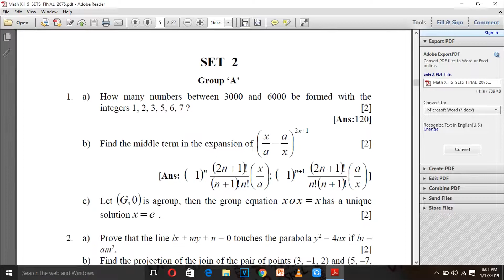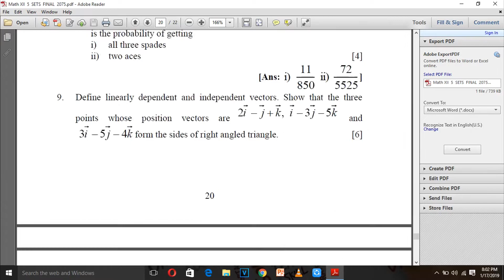Important Questions Of Math For Class 12 || Nepal || By Dhiraj Sah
Guys, if you need other subject practice sets then you can comment in the comment section below. I will provide as soon as possible.